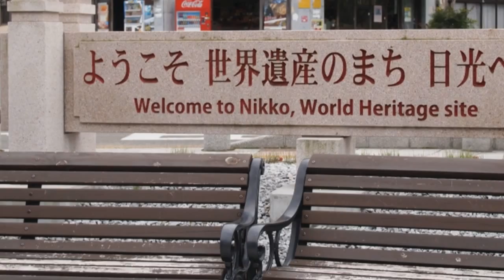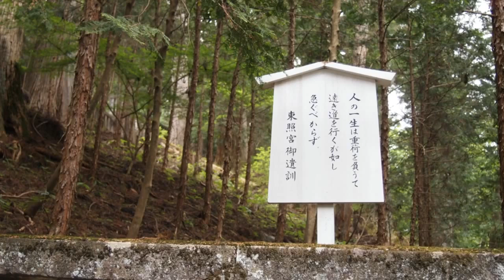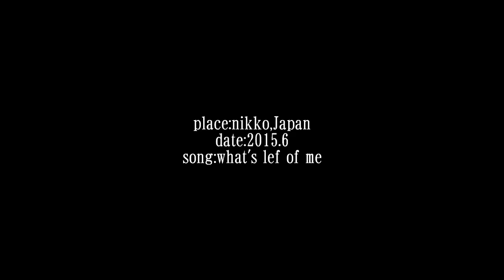sound suitcase (011) nikko / what's left of me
This short movie is made  pictures of Nikko,Japan I travelled 2015.6 with self-made BGM(cubase7).
日光を旅した写真を自作のBGM(cubase7)とともにショートムービーにしてみました。